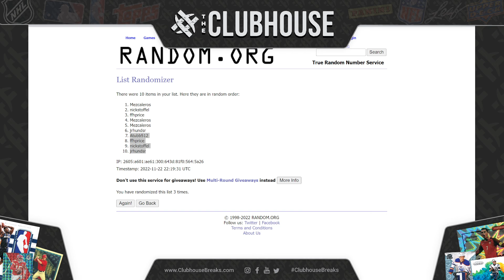FINAL CLOSER : 2021-22 Panini Select Basketball RANDOM TEAM Group Break #8770